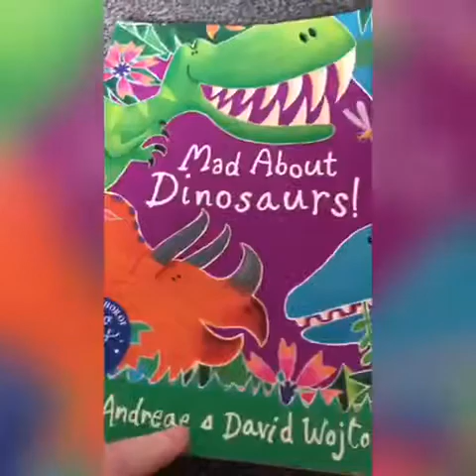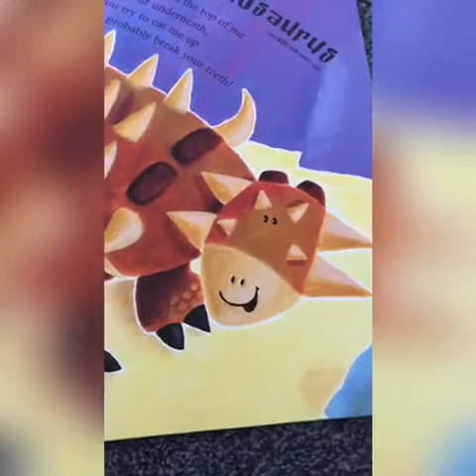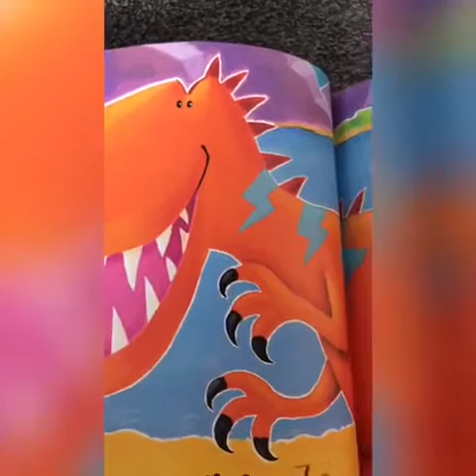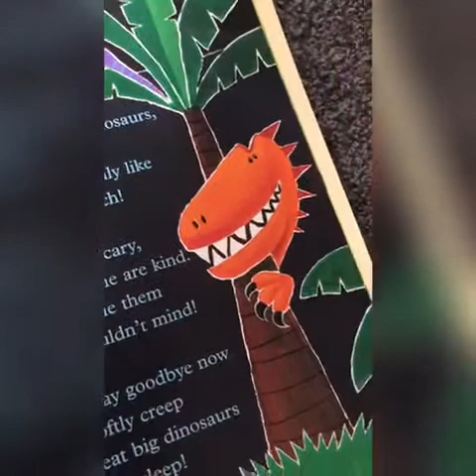Miss Sims reads Mad about dinosaurs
Join miss Sims and her story mad about dinosaurs!